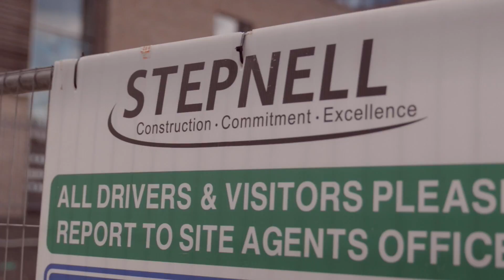Approach Personnel - Client testimonial from Stepnell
Approach Personnel are a nationwide recruitment company operating within the construction, civil engineering, shopfitting and interiors sectors. Supplying both temporary workers & full time employees nationwide. Watch an introduction into the services of Approach Personnel, complete with testimonials from clients and one of our temporary workers.

Our specialist teams are experts in their sector which has enabled us grow rapidly and become a trusted recruitment partner to some of the top UK consultancies and contractors.

If you require skilled workers, or are looking for work yourself, contact our friendly team at Approach Personnel:

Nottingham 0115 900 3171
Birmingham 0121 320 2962